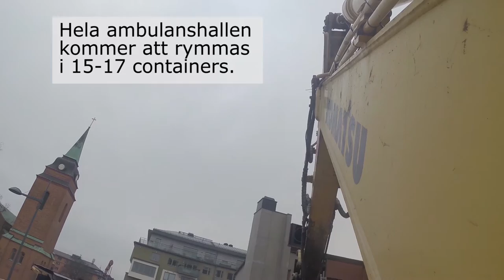St Görans sjukhus - rivning av gamla ambulanshallen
På S:t Görans sjukhus i Stockholm river vi just nu den gamla ambulanshallen för att göra plats för en ny vårdbyggnad på området.